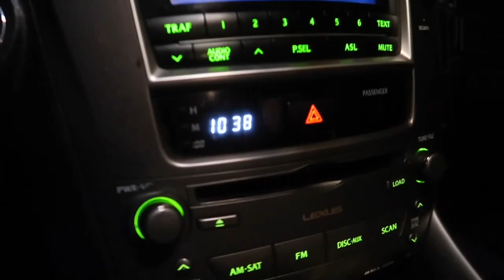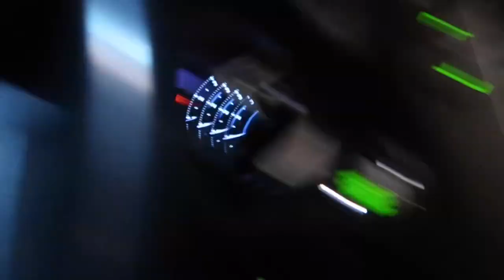Lowrider hop contest at Sonics meet / Lamborghini hits rev limiter!